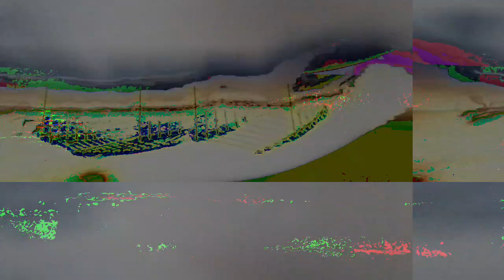[EPILEPSY WARNING] Movie 23 04 18 09h50m53s *Photosensitivity Warning*